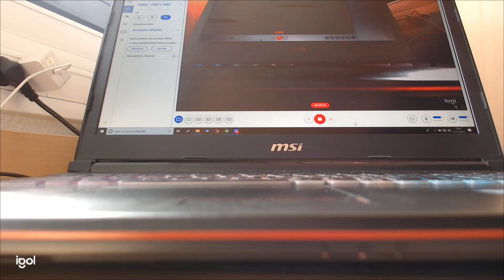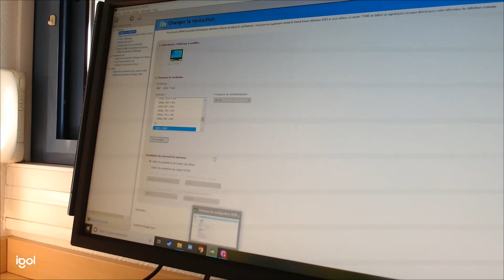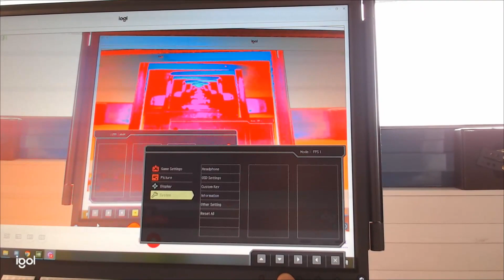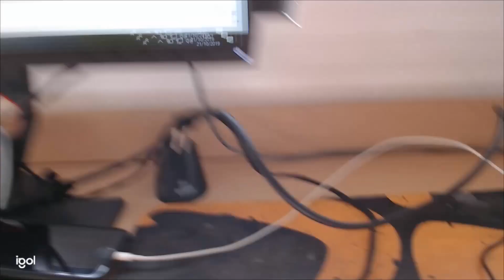Brancher son PC portable à un écran 240HZ ! [RÉSOLU 2023] FORTNITE/CSGO etc..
Du lourd pour vous les amateurs de pc portables !

Pour les musiques n'hésitez pas à demander en commentaire !